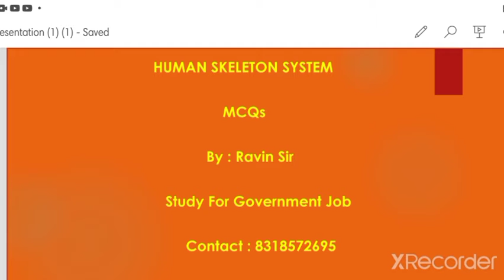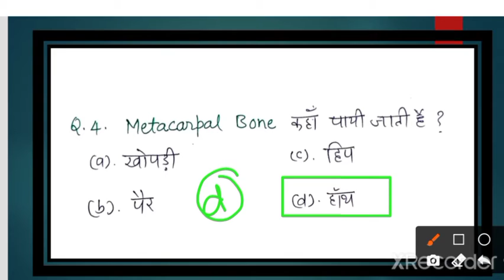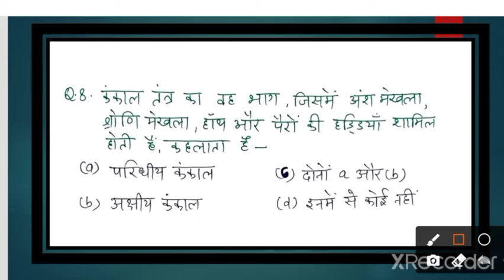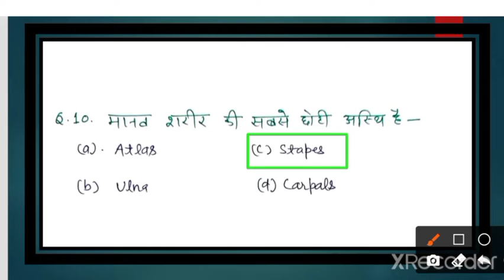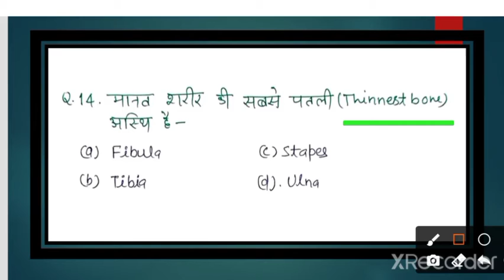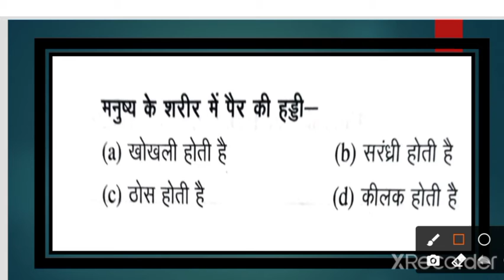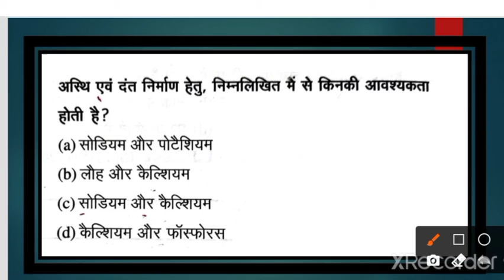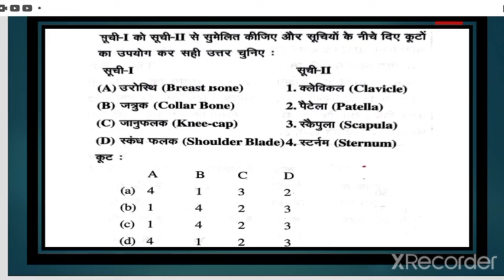कोई भी सरकारी नौकरी / General Science /मानव कंकाल तंत्र / MCQs / PCS , RO - ARO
इस लेक्चर में मानव कंकाल से संबंधित सभी महत्वपूर्ण परीक्षा उपयोगी प्रश्नों का संग्रह किया गया है l  किसी भी सरकारी नौकरी की तैयारी करने वाले विद्यार्थियों के लिए अति महत्वपूर्ण होगा l